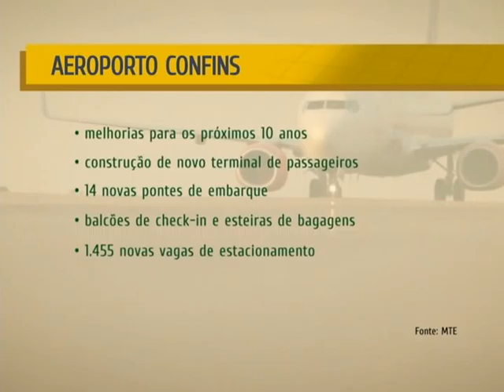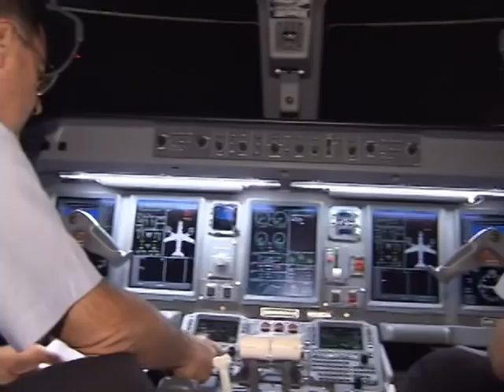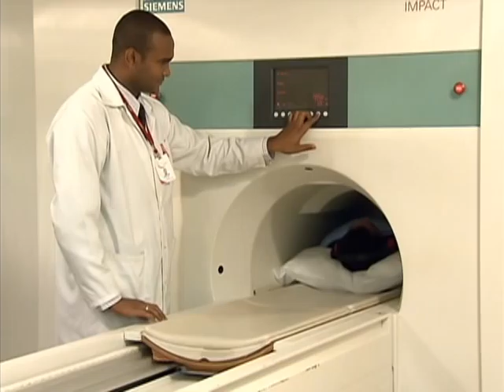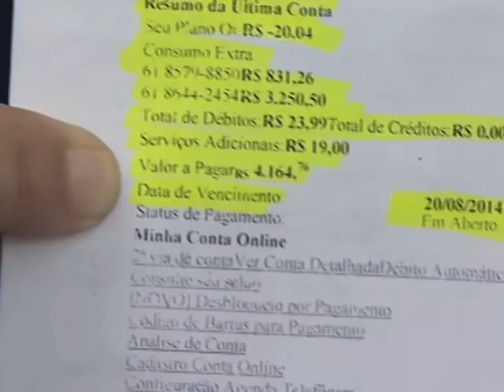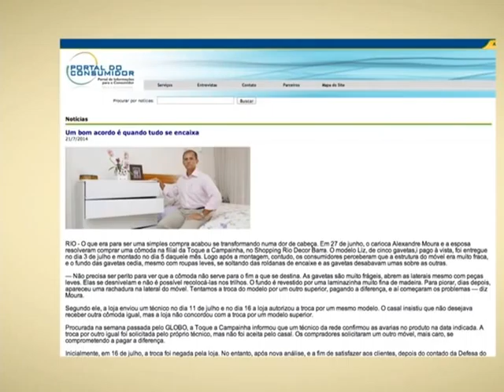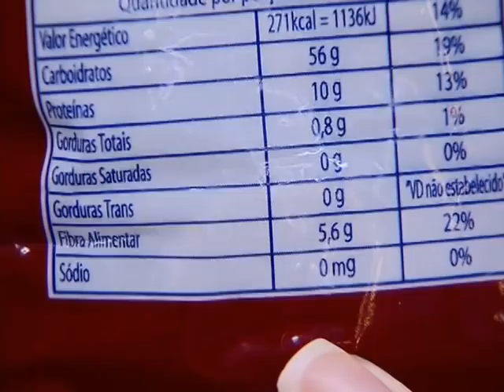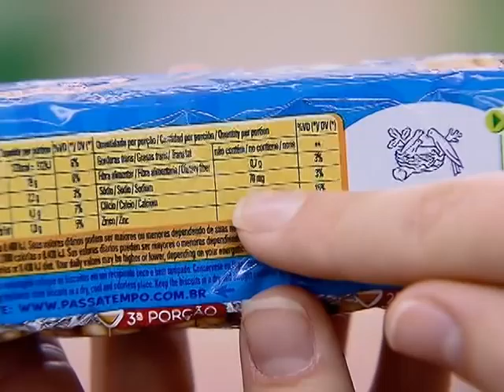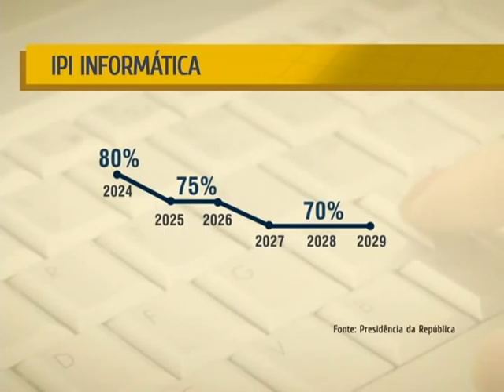NOTÍCIAS DA SEMANA - 15 de agosto